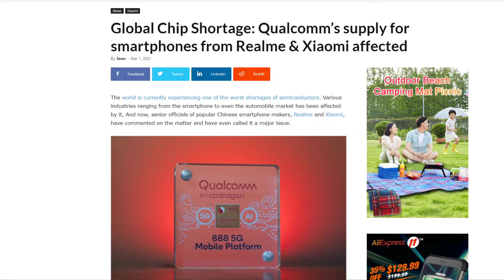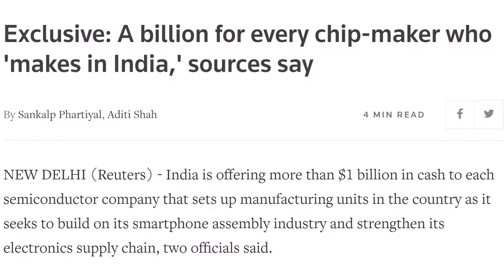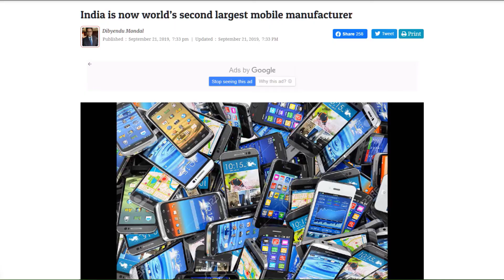গ্লোবাল চিপ শর্টেজ । Global Processor Chip shortage explained in Bangla (বাংলা) । Tech World Crisis🔥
নমস্কার বন্ধুরা; এই ভিডিওটিতে আমি আপনাদের সাথে কথা বলেছি এই মুহূর্তে সারা পৃথিবীর টেক দুনিয়ায় চলতে থাকা গ্লোবাল চিপ শর্টেজের ঘটনাটি সমন্ধে এবং সহজ ভাবে বিশ্লেষণ করেছি বর্তমান ইলেকট্রনিক ডিভাইসগুলির মূল্যবৃদ্ধি সম্পর্কে...🔥🔥🔥

এছাড়াও আলোচনা করা হয়েছে ইলেকট্রনিক ডিভাইস গুলিতে মাইক্রো চিপের ভূমিকা এবং গ্লোবাল চিপ ক্রাইসিস হওয়ার কারণ সম্পর্কে।

সবশেষে আলোচনা করা হয়েছে এই সমস্যার সমাধানের জন্য বিভিন্ন দেশের সরকারের নেওয়া পদখ্যেপগুলির সম্পর্কে এবং ভারত সরকারের ৭ বিলিয়ন দলের অনুদানের বিষয়টি।